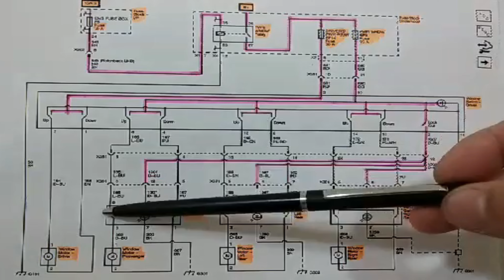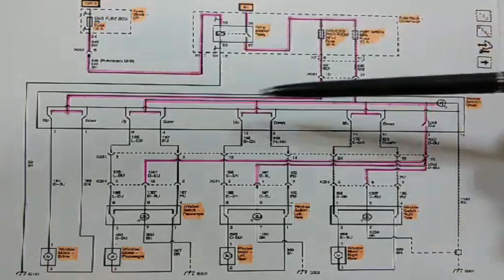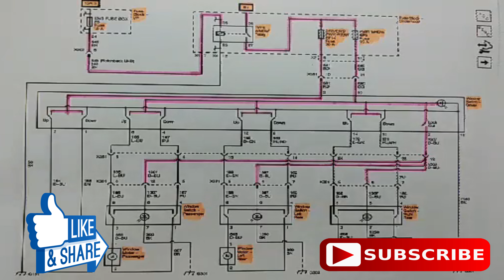POWER WINDOW SCHEMATIC WIRING DIAGRAM (CHEVROLET OPTRA 2008)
Sa video na ito ay ipapakita ko sa inyo ang schematic wiring diagram ng power window, ang video na ito ay pwede ninyong gawing reference kung sakaling maka encounter n ganitong model n sasakyan. Panoorin ng buo ang video na ito at sana may mapulot kayong kaalaman.

Kung nakatulong ang video na ito wag niyong kalimutang mag like at mag comment kayo ng mga suggestions niyong video tutorial about cars at paki share na rin ng video na ito.

Kung kayo ay mga questions, inquires at suggestion maaari ninyong bisitahin ang aking facebook page at doon ko sasagutin ang iyong mga katanungan and please wag nyo din kalimutang mag like and follow sa aking fb page.

PLEASE WAG NYO ISKIP ANG MGA ADS SA AKING VIDEO PARA TULONG NIYO NA DIN ITO SA AKIN.